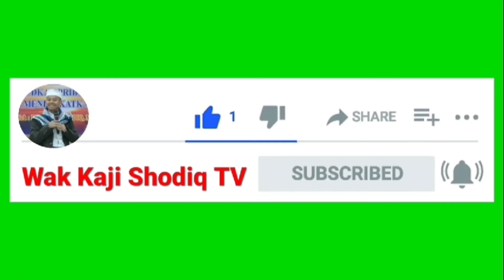Keutamaan Ibadah Haji | Pengajian Lucu Wak Kaji Shodiq 2024 | di Perumahan Cerme Indah Gresik Jatim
Video ini berisi Pengajian LUCU POLL !!! Wak Kaji Shodiq (Dosen UIN Sunan Ampel Surabaya) 2024 - Keutamaan Ibadah Haji - di Perumahan Cerme Indah (PCI) Gresik Jawa Timur Indonesia

Tamu Allah SWT & Tamu Rasulullah SAW:

Bpk. Siswanto & Ibu Ismuhajar

Semoga Mendapat Haji Mabrur, Aamiin YRA